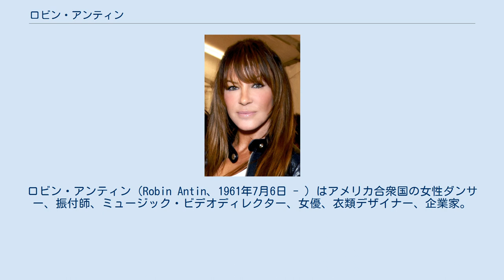ロビン・アンティン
プッシーキャット・ドールズ
ロビン・アンティン（Robin Antin、1961年7月6日 - ）はアメリカ合衆国の女性ダンサー、振付師、ミュージック・ビデオディレクター、女優、衣類デザイナー、企業家。
 1995年にバーレスク一座プッシーキャット・ドールズ、2007年にガーリシャスを結成した。
2005年までに彼女はR&Bグループの国際的なヒット、ラスベガスナイトクラブ会場とフロアショー、色々な商品、そしてリアリティ番組などグループを多角化、多様化させていった。
 アンティンは振付師としてはパリス・ヒルトンのような芸能人とアナスタシア、ピンク、オフスプリング、ノー・ダウトなどを担当した。
加えて色々な映画でダンスアンサンブルに対して責任を持った。
2009年に彼女はシンガー、ソングライターのマット・ゴスのマネージャーになったと発表された。
 彼女は有名人ヘアスタイリストのジョナサン・アンティン、ディレクターのスティーヴ・アンティン、俳優のニール・アンティンと姉妹である。
ジョナサンとテレビ番組『Blow Out』に出演した。
 プッシーキャット・ドールズはアンティンが1995年に結成したアメリカ合衆国の5人組（2008年までは6人）のポップ。
ダンスグループおよびバーレスク一座である。
グループはロサンゼルスに拠点を置くバーレスク一座として活動を開始し、2003年に音楽グループとなった。
そして、2005年にネバダ州ラスベガスのシーザーズ・パレスで巡業した。
 ガーリシャスはナタリー・メヒア、クリスティーナ・セーヤーズとニコール・コルドバはアメリカ合衆国の都会に住むトリオである（2009年まではカルテット）。
元メンバーであるティファニー・アンダーソン は他メンバーとの考え方の違いと紛争により脱退した。
このグループのメンバーはプッシーキャット・ドールズによって発見された。
 パラディソ・ガールズはそれぞれ異なる国からの5人のメンバーからなるグループである。
チェルシー・コルカはアメリカ合衆国、アリア・カスカヴェウはフランス、ローレン・ベネットはイギリス、ケリー・ベケットはバルバドス、シャー・メイ・キューピッドはフィリピン出身である。
グループが現在、ウィル・アイ・アムのウィル・アイ・アム・ミュージック・グループ、インタースコープ・レコードと契約している。
 彼女のTwitterによるとプッシーキャット・ドールズを主演させたワーク・アウトのDVDをリリースする。
2009年12月15日に世界中でリリースされる。